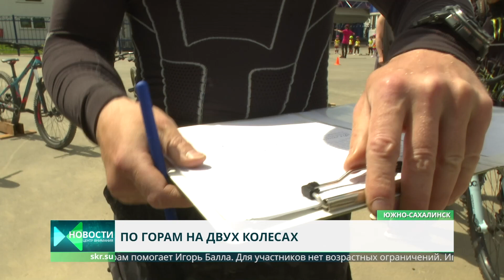На Сахалине бесплатно тренируют маунтинбайкеров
Любители горных велосипедов поучаствовали в первой в этом году массовой тренировке. Спортсмены собрались на "Горном воздухе", проверили состояние железных коней, а затем пустились на них по бездорожью. Занятия регулярно на протяжении нескольких лет проводит "Сахалинский клуб экстремального велоспорта".